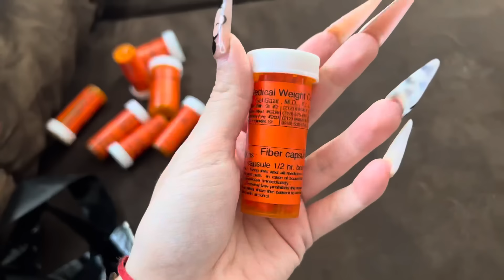ABRIENDO BOLSA GIGANTE DE $20 DE JUGUETES Y RESTAURANDO MUÑECAS EN MAL ESTADO + ELIGIENDO JUGUETES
Hola chicos cómo están el día de hoy ! Conseguí una bolsa enorme llena de juguetes de barbie y de juguetes fidget en tan solo 20 dolares ! Es algo increíble por los juguetes que encontré en esta bolsa están valorados en más de 300 dólares si los compras nuevos ! Me pareció una ganga ! En este video estaremos eligiendo cada juguetes y apartaremos los
Mejores y mientras tanto las muñecas barbies las estaré lavando y peinando y vistiendo con nueva ropa

This content  is created for adult collectors only , adults who enjoy playing and collecting dolls

Tiktok personal
SujeiryLemus0